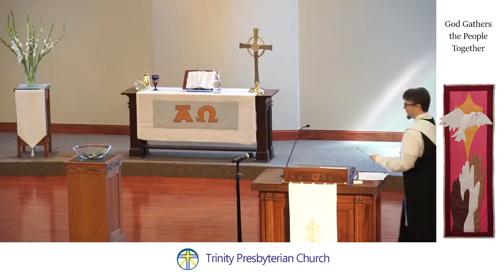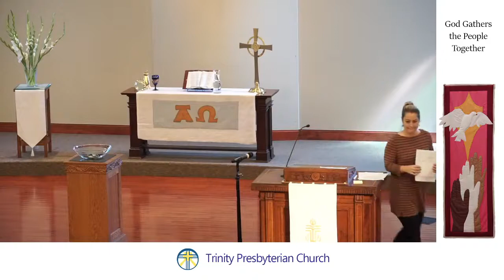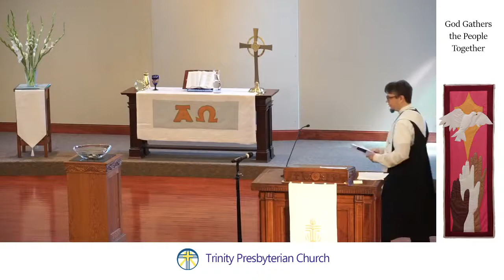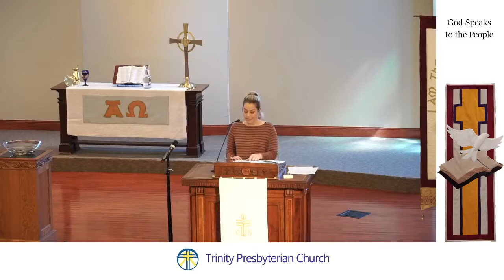Quiet Center | Pentecost 4B | Worship Service | Trinity Presbyterian Church, Bixby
"There is a place of quiet rest..." - how do we find that quiet center in the midst of life's chaos?

Support Trinity Presbyterian Church!